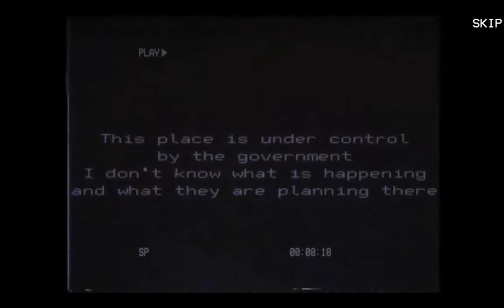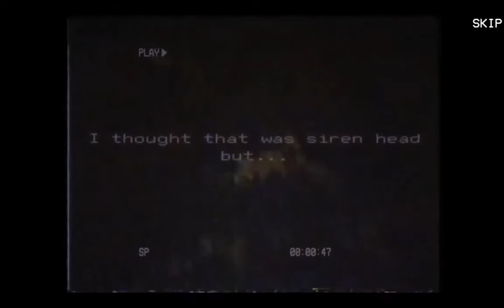Playing Siren Head